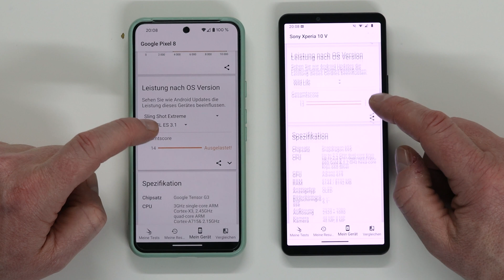Xperia 10V vs Pixel 8 im Speed und Akku-Test. Das Sony zerstört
Wow so etwas habe ich bisher noch nie erlebt. Was für eine Demonstration, aber seht selber.

Xperia 10V für unter 400 Euro günstig kaufen*

Meine Ausrüstung
Main Kamera - Von Oben - Sony Alpha ZV-E10*
Front Kamera - GoPro Hero 10*
Lavaliermikrofon (Holyland Lark - Testvideo untenstehend verlinkt)*